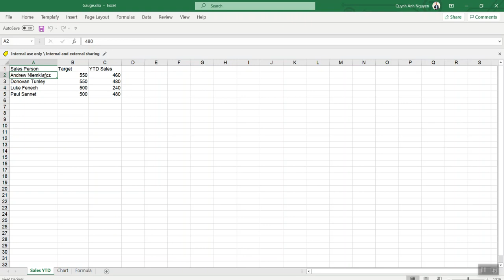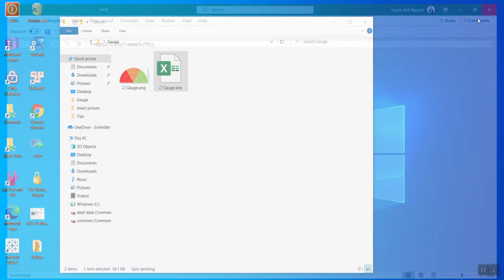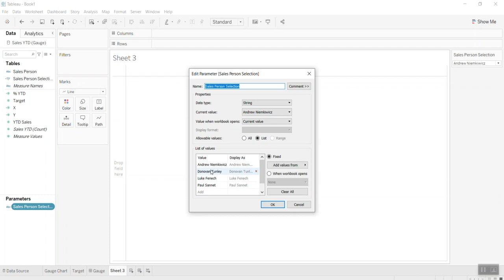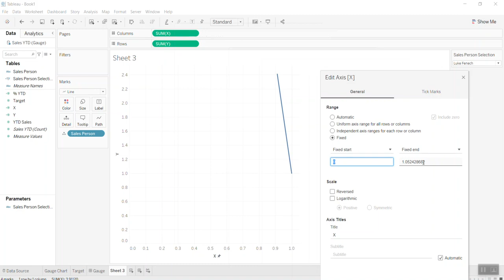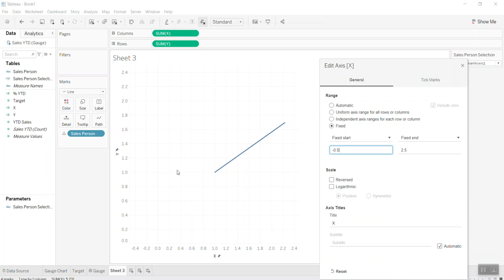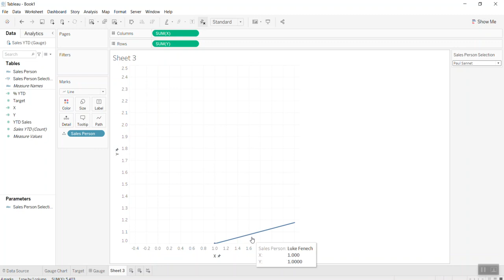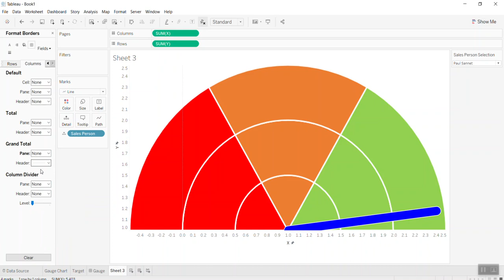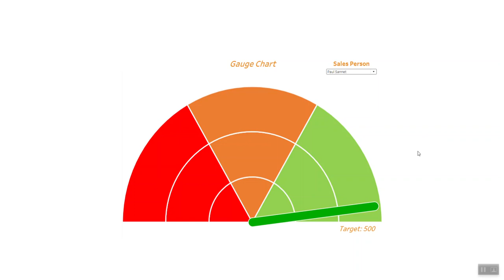Tableau Tip: How to build GAUGE Chart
I would like to share you the way to build GAUGE chart using mathematical formulas.
X: 1+sqrt(2)*COS((1-sales%)*PI())
Y: 1+sqrt(2)*SIN(sales%)*PI()
This can be applied for KPI tracking or speed odometer.
I hope you enjoy it. Have a good day.